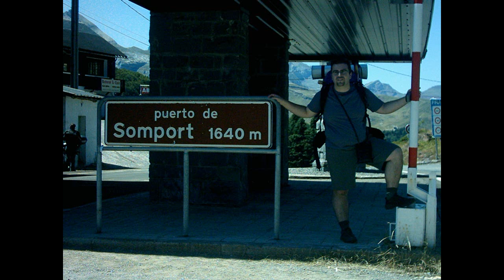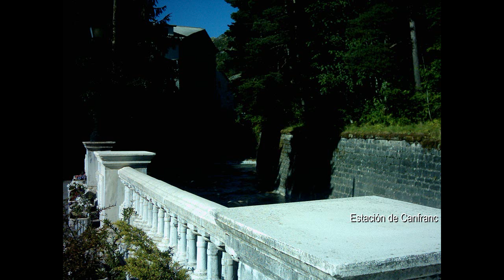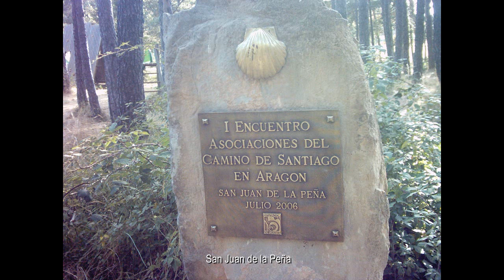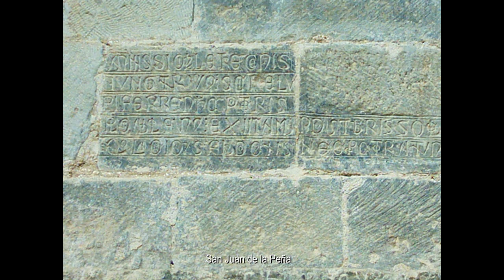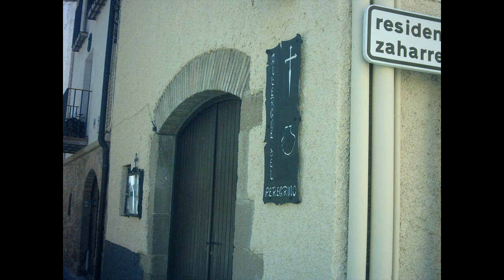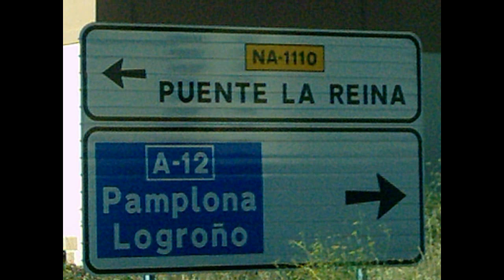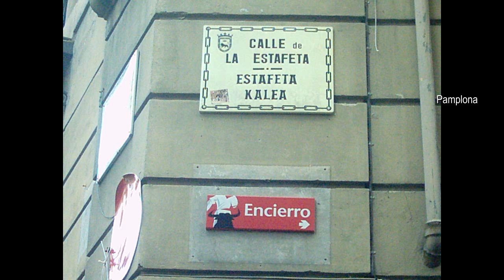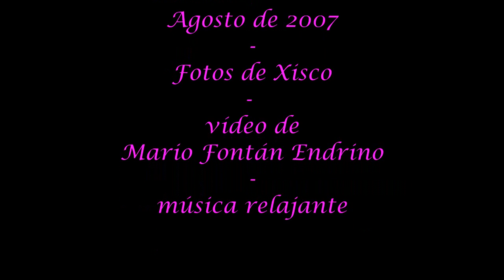Camino Aragonés Agosto de 2007 XISCO